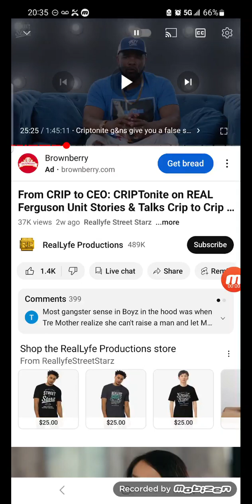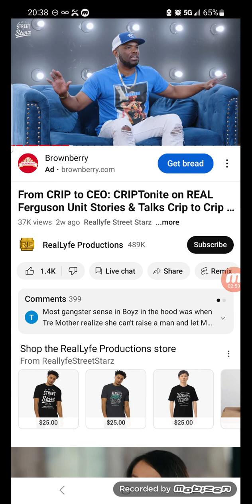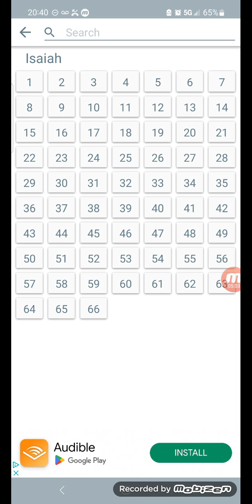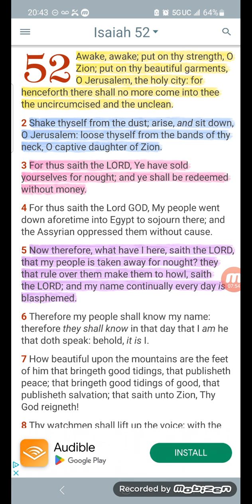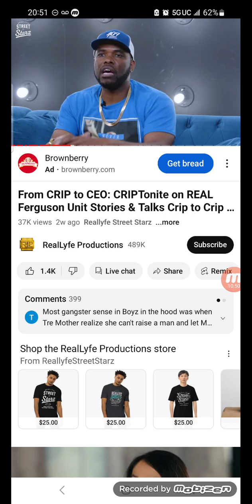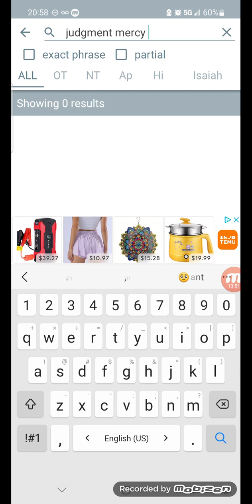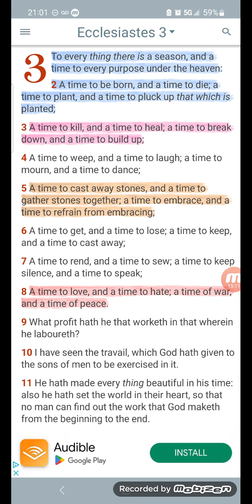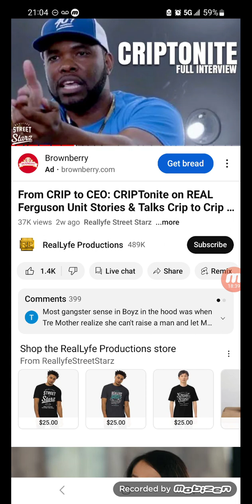Violence IS the answer